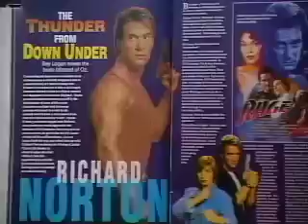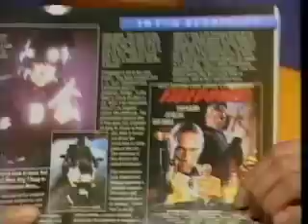Bey Logan Martial Arts Publisher and Film Historian 1993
Noted Asian film historian and magazine publisher, Bey Logan gave this interview to host Cindy Ming during a stop in New York City.